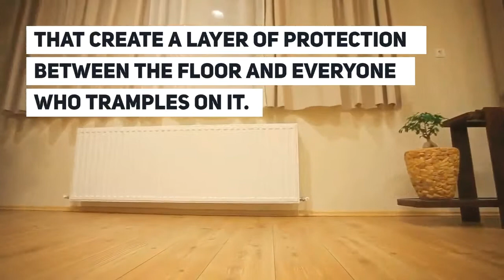How to deep clean yoga studio floors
Although Yoga promotes a calm, meditative lifestyle, truth is, maintaining a yoga studio is much harder than it seems, and it isn’t as peaceful and calm as it feels when you are enjoying a yoga class.
That being said, if you have a yoga studio and you’re looking for a Las Vegas cleaning company to help you out, call us ; ). In the meantime, if you’re looking for tips and tricks to take care of your floor, continue reading.

Diamond Cleaning USA
A Leading House Cleaning Services Las Vegas